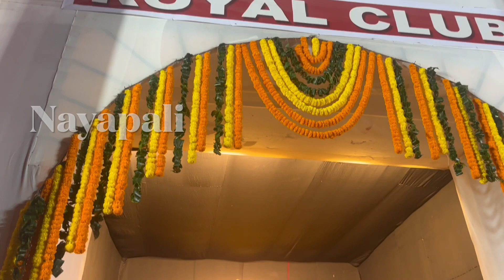Bhubaneswar Ganesh Puja 2024 l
Ganesh Puja Mandap.

With Love ❤️
Lipu Vlogs